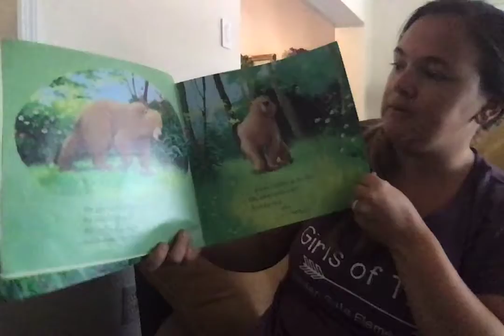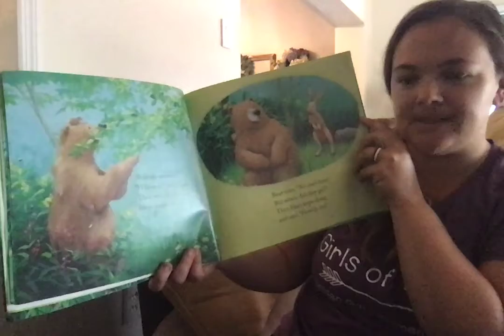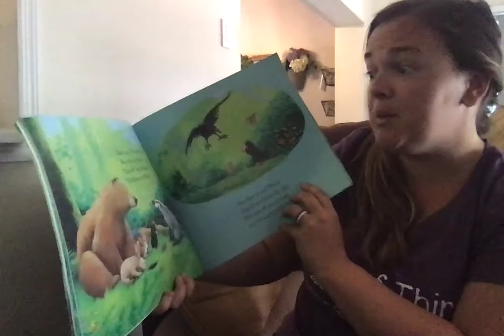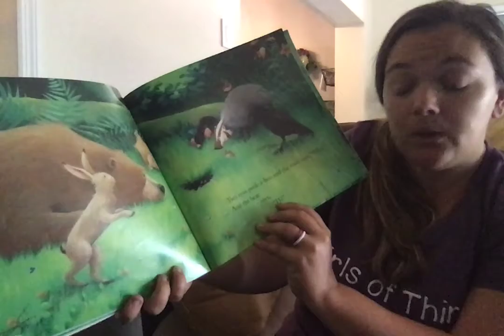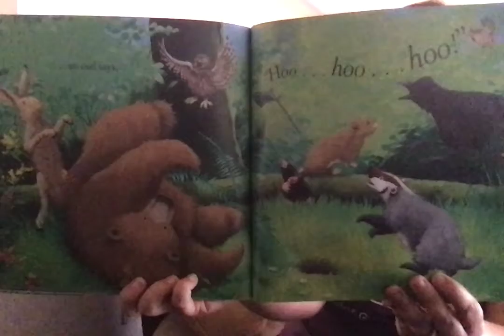Mrs. Acosta reads Bears New Friend